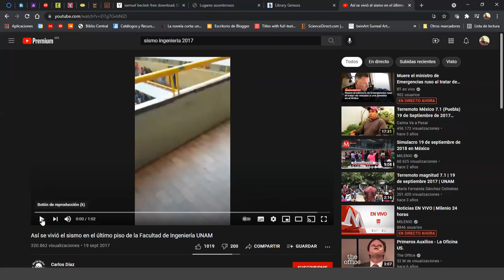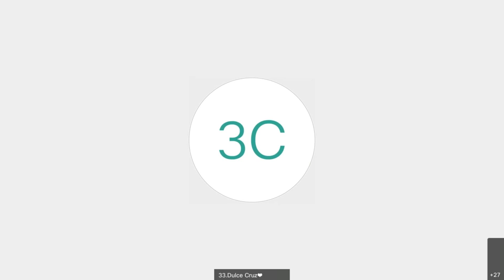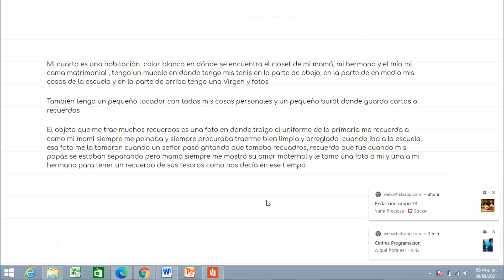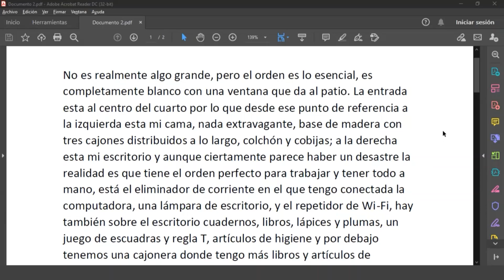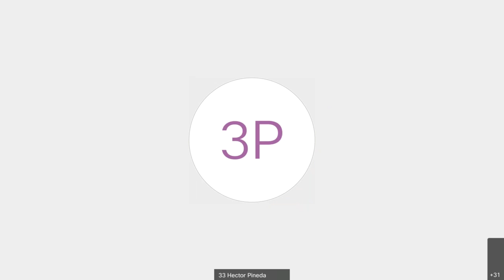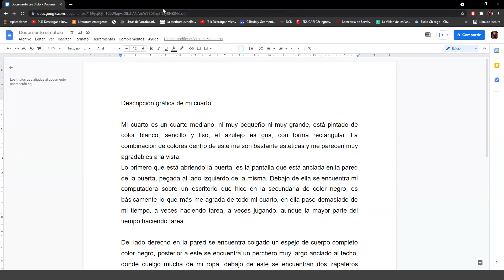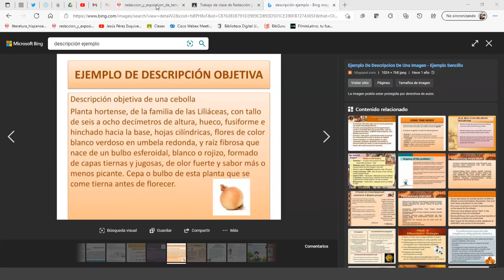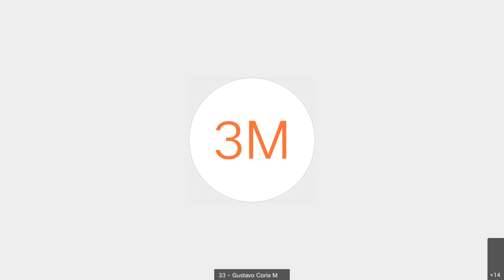Tercera Clase RETI Grupo 33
Tercera Clase
RETI Grupo 33

Lectura, análisis y retroalimentación a los primeros ejercicios de escritura:
- Descripción de nuestra habitación.
- Narración sobre un objeto dentro de la habitación.